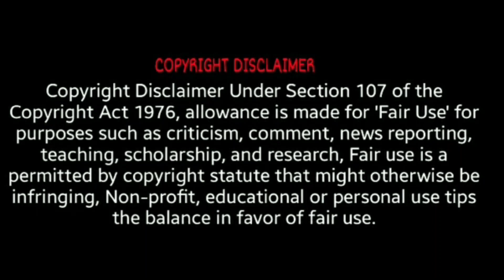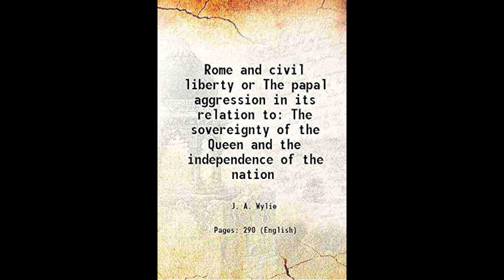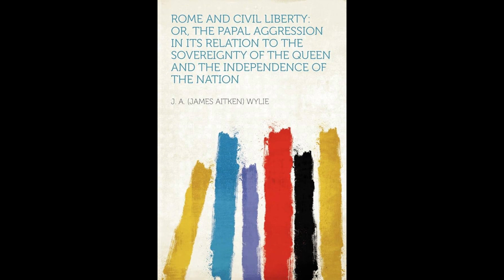Rome and Civil Liberty by Tom Friess Part 14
Part 14 of James Aitken Wylie's book Rome and Civil Liberty, read and discussed by Tom Friess of Inquisition update.

“Popery, age after age, retires deeper and deeper into the darkness. In proportion as the light increases, the Papacy drops thicker and yet thicker veils betwixt itself and the world. Whenever its designs are in danger of being discovered, it folds over them the skirts of its sable mantle. If still they shine through, it doubles the folds. It would appear thus to quit the scene of human affairs; but in reality it is all the while, in virtue of its invisibility, going deeper into the very heart of them.

“The Papacy is neither a less influential nor a less meddlesome thing at this day than it was centuries ago: but it is a far subtler and a more invisible thing than it was then. Innocent III. sat openly upon his throne; and whatever he did he did boldly and defiantly, neither disguising his acts by pretexts, nor excusing them by apologies. He governed with a bold truculence, which inspired respect after a fashion, while it awakened universal dread, and extorted universal worship, making kings bow as low before his footstool as the poorest peasant in all their dominions.” — James Aitkin Wylie